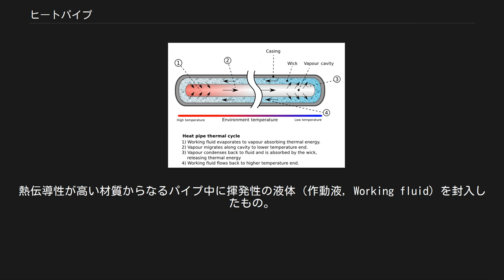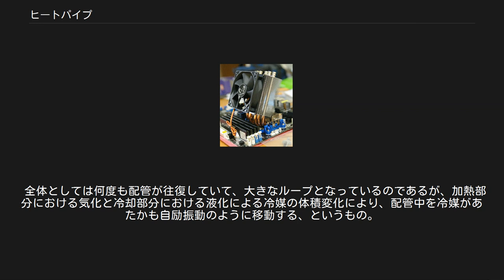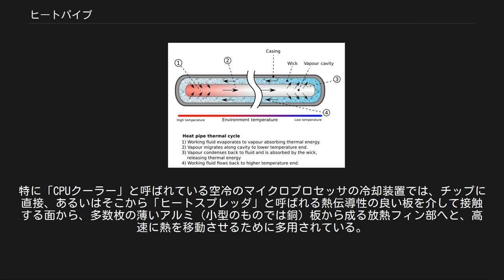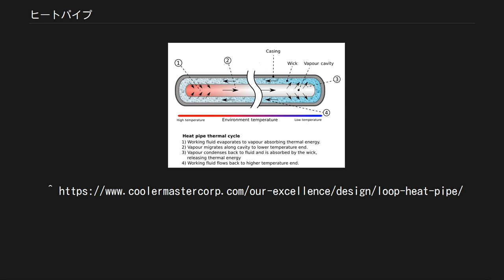ヒートパイプ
永久凍土上のパイプラインで地中の熱を逃がすヒートパイプ ヒートパイプ（英語：heat pipe）とは、熱の移動効率を上げる技術・仕組みの一つ。
単に効率を上げるだけでなく、一方の温度が高い場合にのみ移動効率を発揮する熱ダイオードとしての使用法もある。
なおメカニズム的には、熱伝導を上げているわけではなく、作動液の移動を用いて熱を移動させる仕組みである。
 NASAにより人工衛星中の放熱に利用されたのが実用化の始まりである。
熱伝導性が高い材質からなるパイプ中に揮発性の液体（作動液, Working fluid）を封入したもの。
パイプ中の一方を加熱し、もう一方を冷却することで、 作動液の蒸発（潜熱の吸収） 作動液の凝縮（潜熱の放出） のサイクルが発生し熱を移動する。
 冷却部を加熱部より高い位置に設定することにより、凝縮後の作動液を加熱部に戻すことができるが、パイプ内壁をウィックと呼ばれる毛細管構造にすることにより、高低差がない場合や無重量状態でも利用が可能になる。
 ヒートパイプの原理。
図の左側が高温部、右側が冷却部。
 右の図にヒートパイプの原理を示す。
図の左側は高温部、右側は低温部（冷却部）である。
 高温部内壁で、作動液が熱を吸収して蒸発する。
 作動液蒸気が空洞を通って低温部に移動する。
 低温部で冷却された作動液蒸気は凝集して液体に戻り、内壁のウィック（毛細管構造の芯）に吸収される。
 作動液が内壁ウィックを伝わって高温部に戻る。
 このように両端に温度差を与えることにより1-4の過程が生じ、ヒートパイプ内で作動液が循環し、高温部から低温部への熱移動が起こる。
 以上で述べたような一般的な形態のものの他、以下のような形態のものも研究されている。
 詳細は「ループヒートパイプ」を参照 毛細管現象を利用することで機械稼動部分を無くしている点は共通するが、ループ中を一方通行で冷媒が流れるようにしたもの。
 全体としては何度も配管が往復していて、大きなループとなっているのであるが、加熱部分における気化と冷却部分における液化による冷媒の体積変化により、配管中を冷媒があたかも自励振動のように移動する、というもの。
 マイクロプロセッサの冷却装置 米アラスカ州のトランス・アラスカ・パイプラインは永久凍土上に敷設されており、パイプラインが発する熱で永久凍土が溶けてしまうのを防ぐため、支柱にヒートパイプが内蔵されている。
熱は地中から空中の一方方向にしか移動しない。
 「電気機器の冷却方式」も参照 電気機器の冷却などでも使用されている。
特に「CPUクーラー」と呼ばれている空冷のマイクロプロセッサの冷却装置では、チップに直接、あるいはそこから「ヒートスプレッダ」と呼ばれる熱伝導性の良い板を介して接触する面から、多数枚の薄いアルミ（小型のものでは銅）板から成る放熱フィン部へと、高速に熱を移動させるために多用されている。
ノートPC等では、空間の利用のために発熱部とファンがある部分が離れてしまっている場合、その間をヒートパイプで連結している。
また市販製品ではあまり見られないが、Cooler Master 社はODM向けにループヒートパイプを提供しているようである。